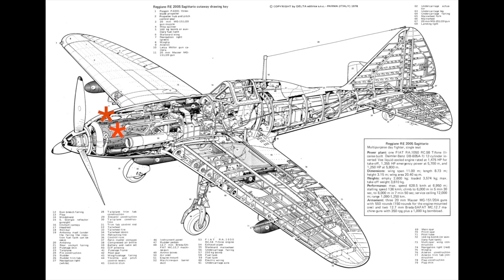Reggiane Re-2005 detto Sagittario